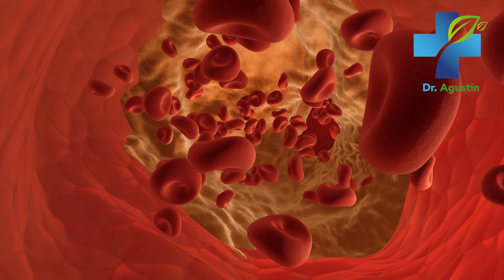¿Cuál es el Mejor Tratamiento Natural Para la Anemia?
En este vídeo les hablaré sobre el mejor tratamiento natural para la Anemia.

Compre productos aprobados por el Dr. Landivar o programe una cita en línea

Remedios Naturales Para la Anemia
Tratamiento Para la Anemia
Alimentos para la Anemia
Anemia
Cura Casera Para la Anemia
Medicina Tradicional Para la Anemia
Remedios Para la Anemia
Anemia tratamiento natural
Alimentos Para combatir la Anemia
Cómo Alimentarse Para Curar la Anemia
Alimentos Prohibidos Para la Anemia
Dieta Para la Anemia
Suplementos Para la Anemia
Probióticos